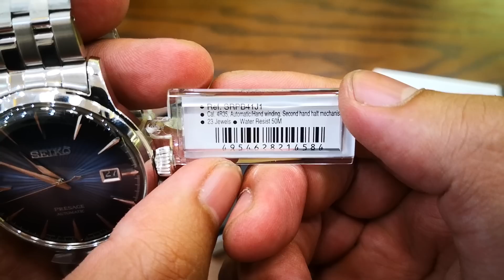Seiko Cocktail Presage SRPB41J1